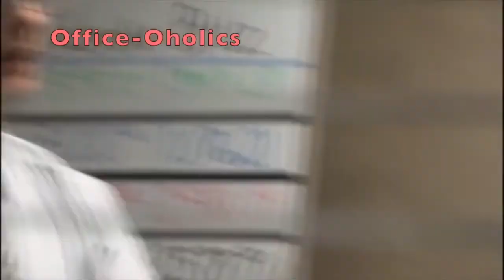VERY BEST of Dwight---Season 1-the office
The very best of Dwight K Schrute Season 1
Follow Office-Oholics on Facebook